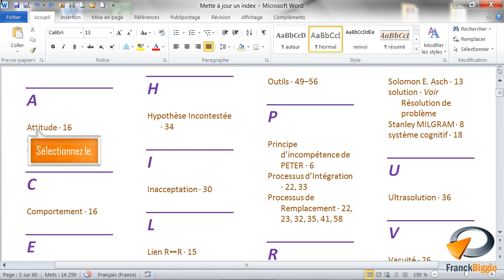Mettre à jour un index dans Word - Formation Word Marseille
Tutoriel vidéo sur la fonctionnalité de Word : Mettre à jour un index, Issu de la formation Word de Optivalys Formations à Marseille.